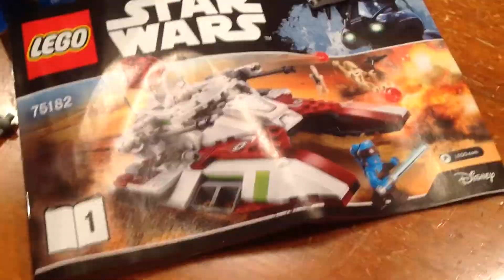Lego Star Wars Republic Fighter Tank 75182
An over view of the republic fighter tank